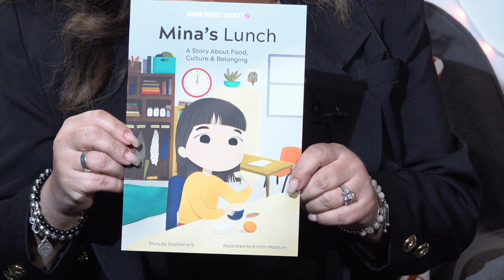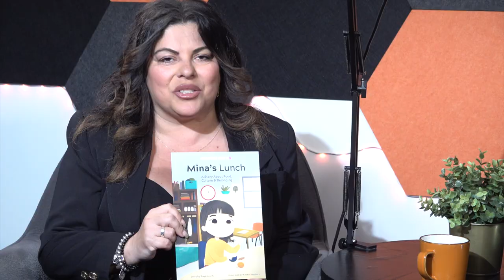Asian Action Society, Action against racism.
Justina Mark and Tiffany Duff from Asian Action Society
The Asian Impact Society is a grass roots, politically neutral, 100% volunteer group of Asian Canadians that live in the Tri-Cities. Through collaborative efforts and open conversations their vision is to unite allies and supporters to create positive change.

Their mission is to share their experiences through stories and art as they raise awareness of Asian racial injustice.  Through unity, compassion, empathy and education their mandate is to eliminate Asian discrimination, create space for healing and build inclusive communities by spreading love and kindness.

We have seen a marked increase in racist incidents since the advent of the COVID 19 epidemic not only in the Tri-Cities but across Vancouver, British Columbia, and indeed Canada. Particularly hard hit has been our Asian population which is in now way responsible for any perceived lack of action or mismanagement by China itself.

While in studio with Cathy Cena members Justina Mark and Tiffany Duff explain how their group came into being as a result of a negative experience they had in public a couple of years ago. They were determined to make sure that they were able to turn their negative experience into a positive result thus Asian Impact Society was formed.

Their most recent project is a book entitled Mina's Lunch. You can find out more about this project and their other activities by checking out